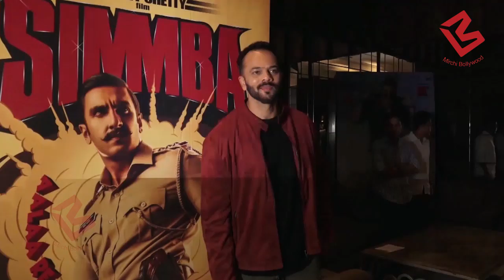Salman के कारण Akshay की Sooryavanshi पर आई मुसीबत, फिर इन्होंने की मदद